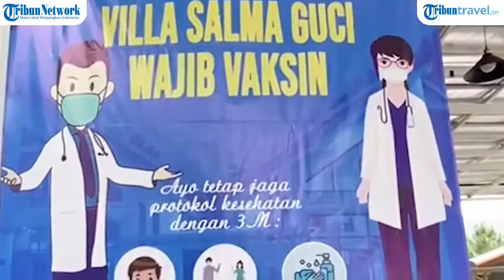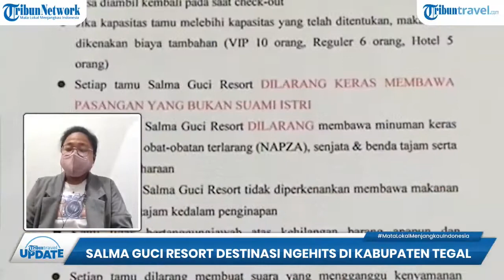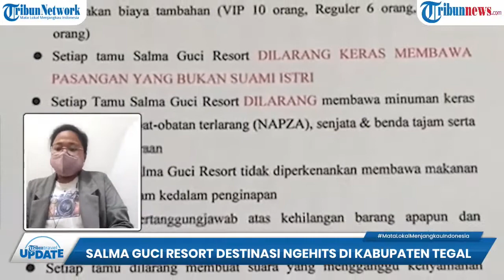SALMA GUCI, RESORT YANG MENYUGUHKAN PEMANDANGAN ALAM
Saat ini jika berkunjung ke Daya Tarik Wisata (DTW) Guci Kabupaten Tegal, tidak hanya pilihan wahana yang bertambah tapi penginapan juga semakin banyak dengan menyuguhkan kelebihan masing-masing.

Dari sekian banyaknya penginapan baru di area DTW Guci, satu di antaranya yaitu Salma Guci Resort yang baru dilaunching pada akhir Desember 2020 lalu.

Menyuguhkan penginapan berdesain minimalis modern, Salma Guci Resort memiliki tiga tipe kamar yang bisa menjadi pilihan dan disesuaikan dengan kebutuhan pengunjung.

Tiga tipe yang dimaksud yaitu villa tipe A berisi dua kamar, villa tipe B berisi satu kamar, C dan D tipe kamar hotel berjumlah 10 kamar.

Adapun jumlah 10 kamar di tipe hotel terdiri dari enam kamar double bed dan empat kamar single bed.

Artikel ini telah tayang di TribunJateng.com dengan judul Spesifikasi dan Keunggulan Penginapan Salma Guci Resort Tegal,
Penulis: Desta Leila Kartika | Editor: Daniel Ari Purnomo

(fem)